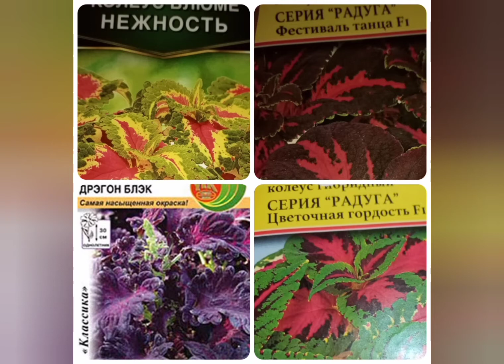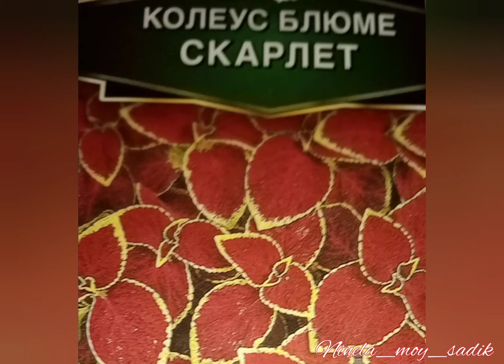Вырастила семенные колеусы:обзор красавцев. 😉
Моим колеусам из семян уже 6,5 месяцев посеяны они были 6 января 2021г.Вы можете посмотреть все видео о их росте  в плейлисте:
✔️ Колеусы от семян до взрослого растения: